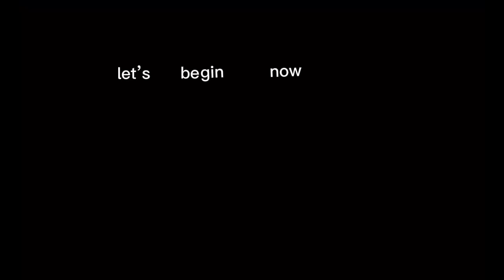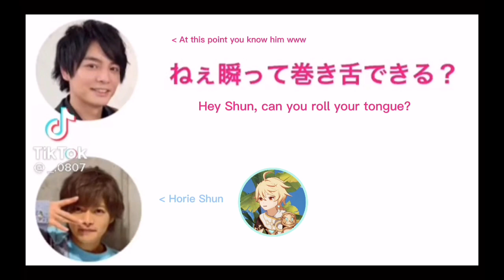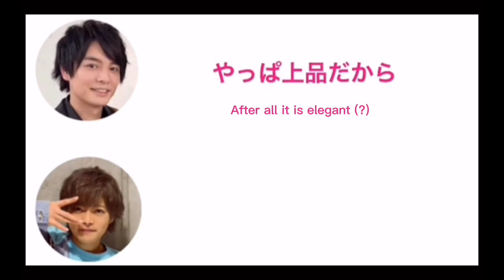short seiyuu moments || HBD ENOKI JUNYA! 🎉🍄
Helloooo ! My name is Kento and HAPPY BIRTHDAY ENOKI JUNYA! 🥳🎉🍄❤️ This video was originally meant for a lot more seiyuus, but I decided to remake this since it’s Enojun’s birthday.

Hope you enjoy and once again, happy birthday mushroom boy. ❤️

Outro: Stay Gold (Enoki Junya)